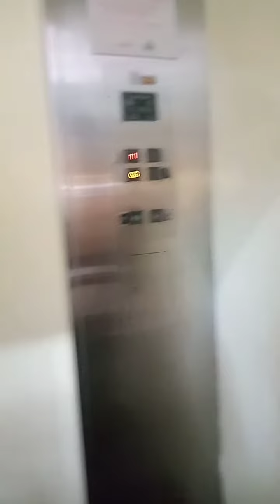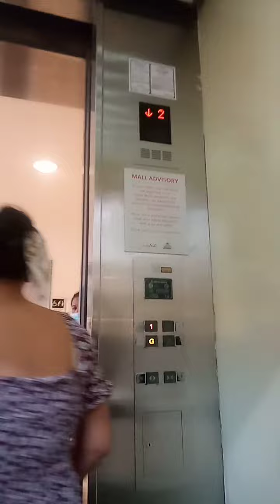Mitsubishi Hydraulic Scenic elevator going down at Alabang Town Center